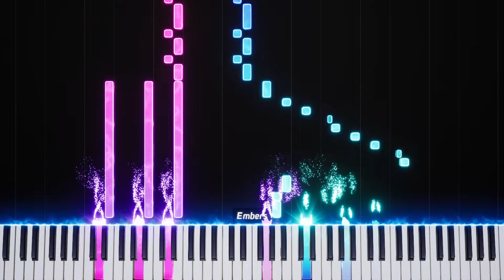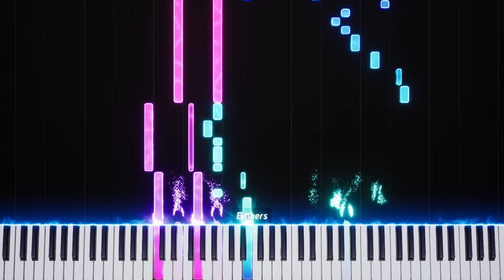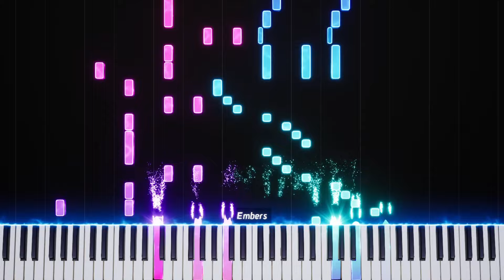GIRLS BAND CRY OP - Wrong World | TOGENASHI TOGEARI